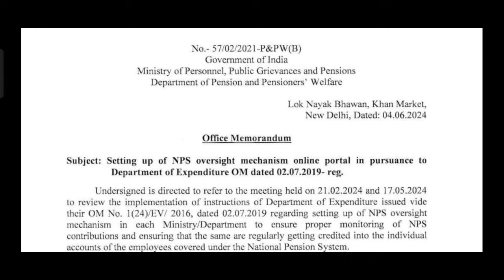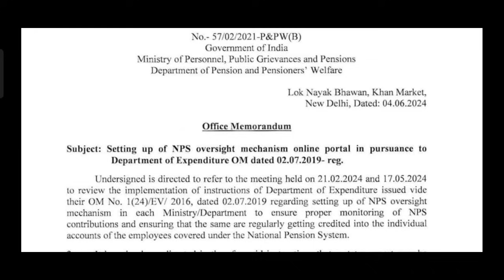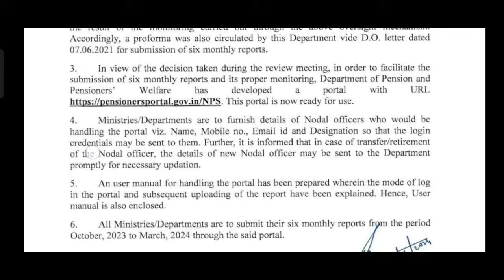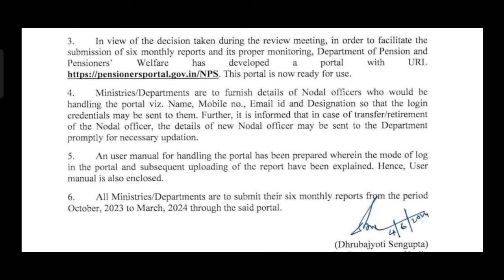✅ NPSৰ বাবে আহিছে ডাঙৰ খবৰ | Committee গঠন কৰা হৈছে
The BEST Approach to Precis Writing
Lucent's General Knowledge
An Introduction to Assam General Knowledge